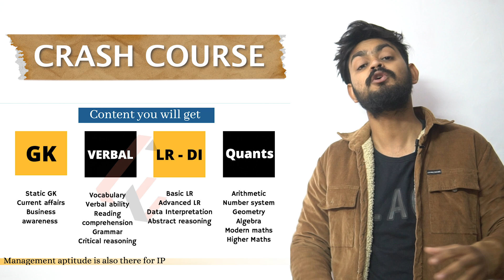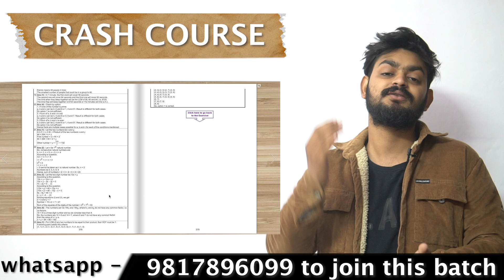2 days left for your new journey | Preparation is going to start for ENTRANCES | don't miss chance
our CUCET channel -

For demo videos and course details
for BBA BMS IPM
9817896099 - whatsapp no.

Video lectures of all topics
Doubt solving portal
E - Books
Topic tests 285 ( 10k - 15k )  questions
Study planner
Full length mocks